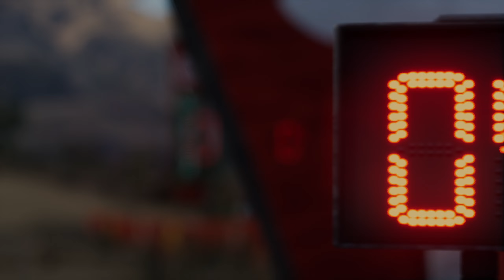Dakar Desert Rally | USA Tour | 2024 02 24 00 28 45